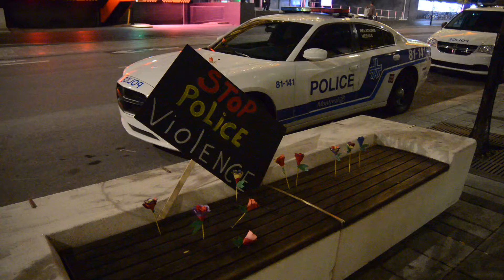Anonymous Million Mask March 2016 Montreal at SPVM HQ RME 7862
Anonymous Million Mask March 2016 Montreal at SPVM HQ